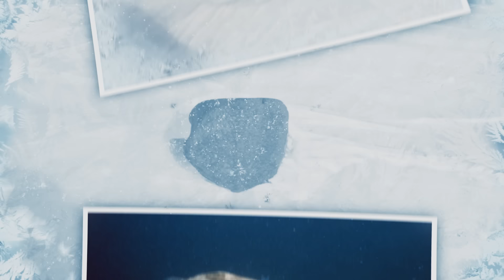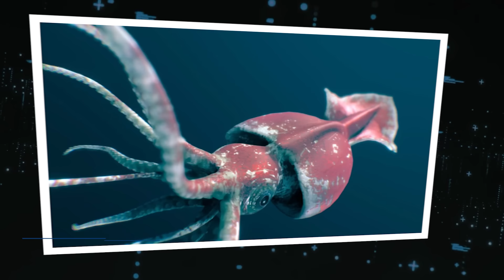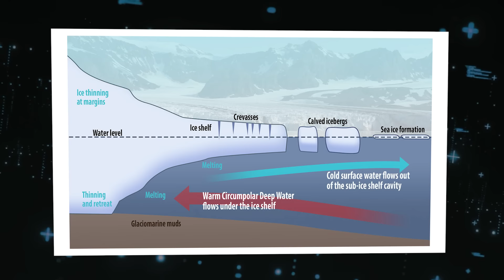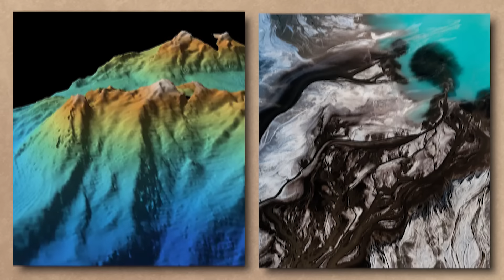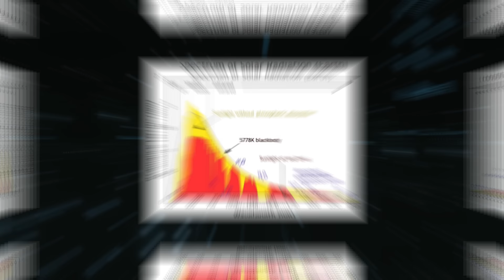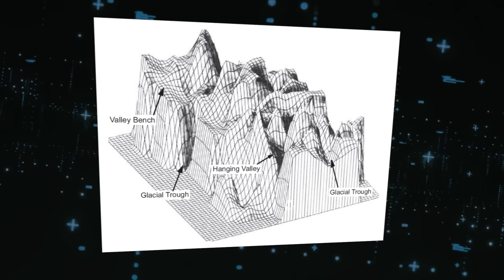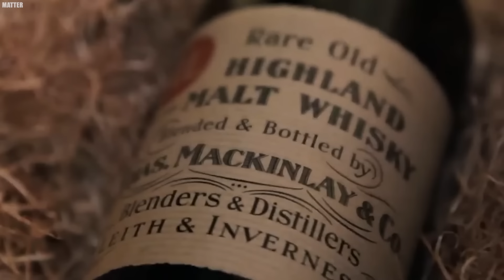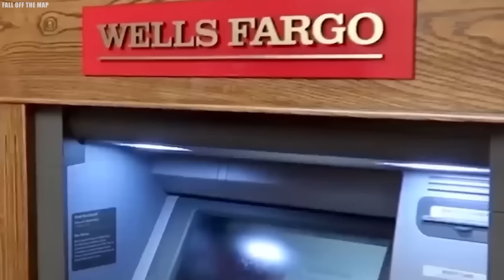This Drone Captured Disturbing Footage From BEYOND The Ice Wall Of Antarctica!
Mysteries and Secrets That Lie Beyond the Ice Wall of Antarctica. Antarctica, a land of sta rk beauty and relentless cold, guards its secrets fiercely. Yet, amidst this icy desolation, life finds a way. Resilient Weddell seals, masters of survival, conquer the challenges of this frozen wilderness. They navigate the treacherous landscape, braving the relentless cold and lurking dangers, desperately seeking air amidst the frozen darkness. But they are not the only secret Antarctica holds. This icy wilderness conceals countless mysteries waiting to be discovered. Join us as we delve into the Mysteries and Secrets That Lie Beyond the Ice Wall of Antarctica..